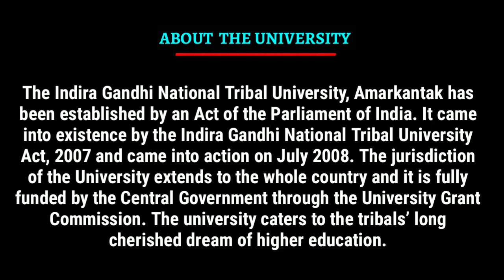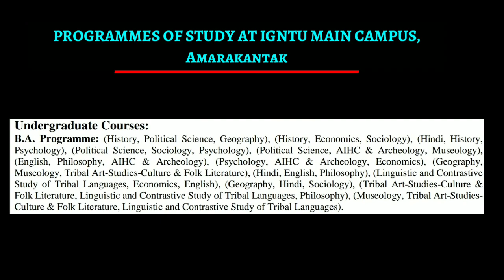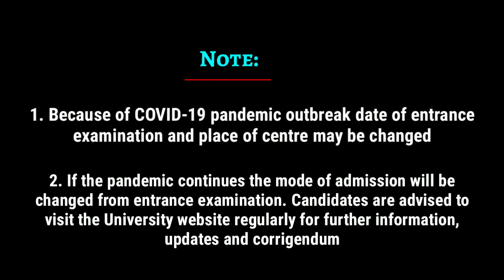Indira Gandhi Tribal University Admission 2020 l IGNTU Amarkantak Entrance Notification 2020 l UET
The official website for apply the entrance examination of IGNTU